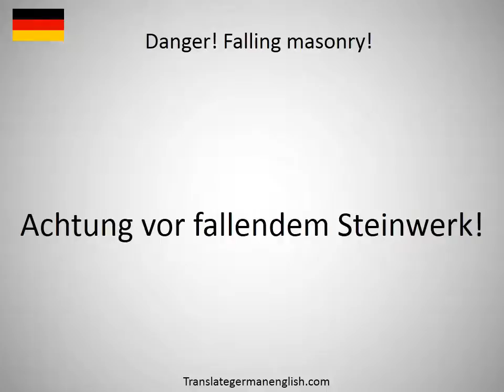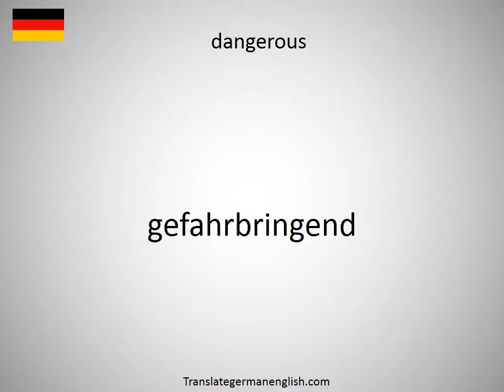How to say Danger! Blasting in progress. in German?